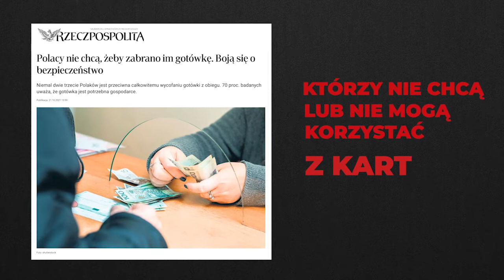Czy masz świadomość? (Nr 182) – Efekt Lucyfera, Zimbardo i ludobójstwo na Wołyniu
Z prof. Bogdanem Wojciszke, recenzentem książki „Efekt Lucyfera. Dlaczego dobrzy ludzie czynią zło?”, rozmawia Rafał Górski, redaktor naczelny Tygodnika Spraw Obywatelskich.

„Czy jestem zdolny do zła?” – chcę, żebyś wciąż zadawał sobie to pytanie podczas naszej wędrówki po nieznanych przestrzeniach.
Philip Zimbardo, „Efekt Lucyfera. Dlaczego dobrzy ludzie czynią zło?”

Jedynym koniecznym warunkiem triumfu zła jest to, żeby dobrzy ludzie nie robili nic.
Brytyjki mąż stanu Edmund Burke

Czy osobowość opornych jest różna od osobowości ślepo posłusznych? Wcale nie. Nasza koncepcja banalności heroizmu utrzymuje, że ci, którzy dokonują heroicznych czynów w jakimś szczególnym momencie, nie są zasadniczo różni od tych, którzy tworzą główna grupę osób łatwo podporządkowujących się.
Philip Zimbardo

1. Co wspólnego ma ludobójstwo na Wołyniu ze Stanfordzkim Eksperymentem Więziennym?
2. Proszę odszyfrować tytuł książki „Efekt Lucyfera” Philipa Zimbardo.
3. Co sprawia, że dobrzy ludzie czynią zło?
4. Jaka lekcja płynie z historii torturowania Irakijczyków przez Amerykanów w więzieniu Abu Ghraib koło Bagdadu?
5. Na czym polega banalność zła, a na czym banalność bohaterstwa?
6. Dlaczego powinno się sławić bohaterskie czyny i ludzi, którzy ich dokonują?

Bogdan Wojciszke – prof. dr hab., w latach 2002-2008 był dyrektorem Instytutu Psychologii PAN, obecnie jest prodziekanem ds. nauki Wydziału Zamiejscowego Uniwersytetu SWPS w Sopocie. Zajmuje się zagadnieniami z zakresu psychologii władzy, osobowości i psychologii społecznej. Interesuje się postawami Polaków wobec przekształceń własnościowych, produktywnością i godnością jako wartościami etycznymi współczesnego społeczeństwa polskiego. Był stypendystą Fundacji Humboldta, a także laureatem licznych nagród, m.in. Ministerstwa Edukacji Narodowej i Polskiej Akademii Nauk, odznaczony Krzyżem Kawalerskim Orderu Odrodzenia Polski. Laureat Nagrody Fundacji na rzecz Nauki Polskiej 2016, nazywanej "polskim Noblem", w obszarze nauk humanistycznych i społecznych za opracowanie modelu sprawczości i wspólnotowości jako podstawowych wymiarów poznania społecznego.